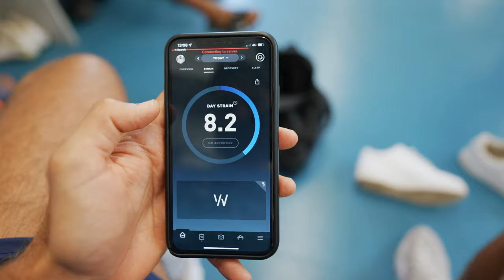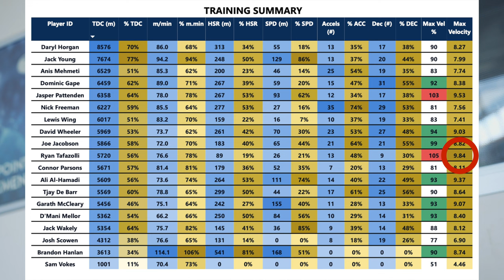You won't BELIEVE how we started the season!!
The football season is finally back and... WOW!
In this video you'll see how I prepare for the first match of the season, behind the scenes footage of what goes on at a professional football club and a real insight into game day.